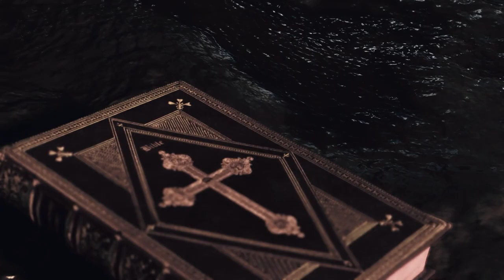En Kolay Souls-Like Oyunu - STEELRISING | İnceleme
- Bugün 2022 yılının Eylül Ayı'nda çıkış yapmış olan Steelrising'i inceledim.

- Keyifli seyirler.